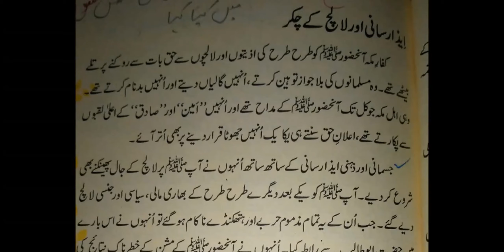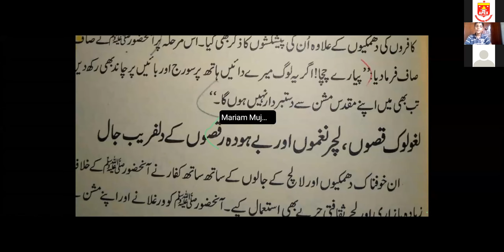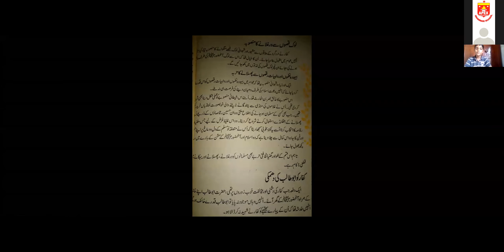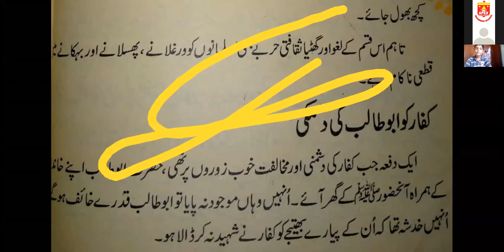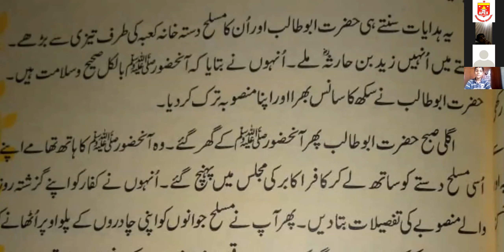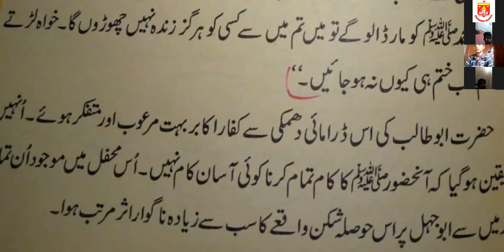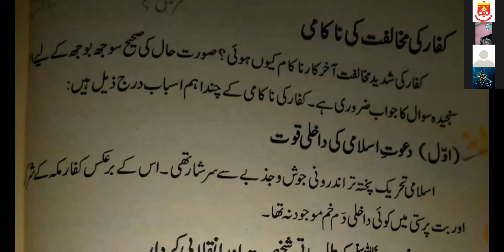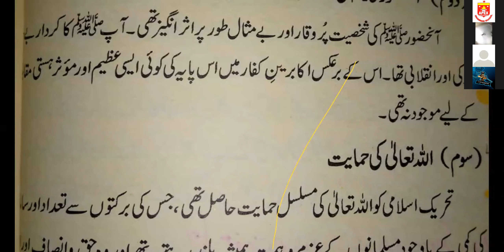Urdu Class VI, Thursday, 13.08.2020